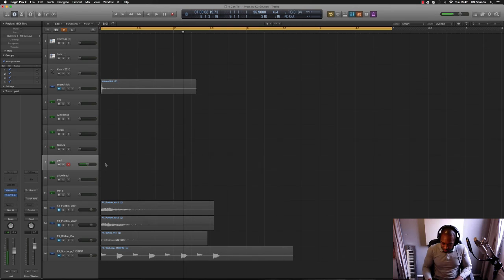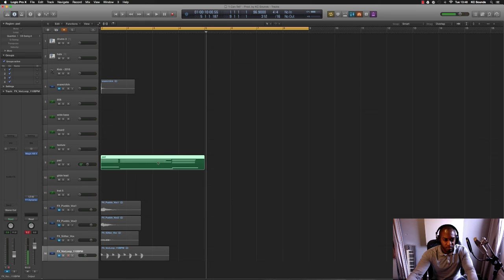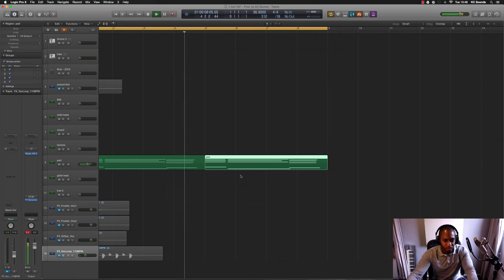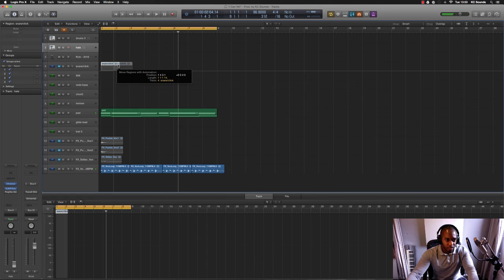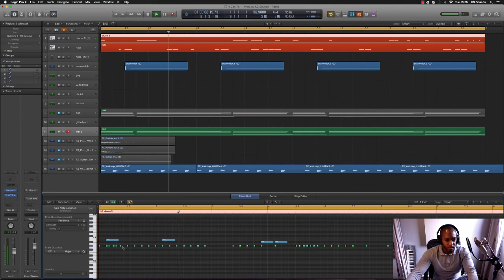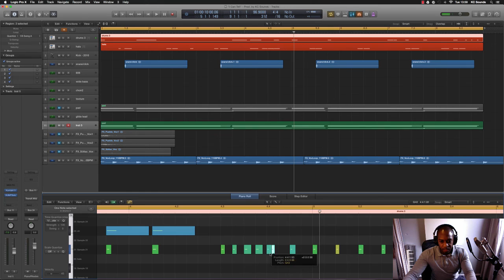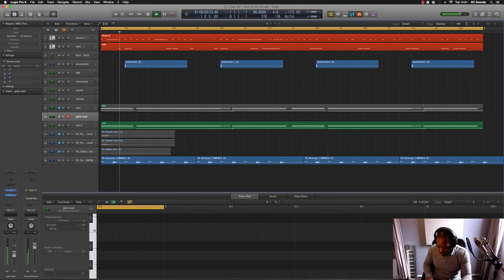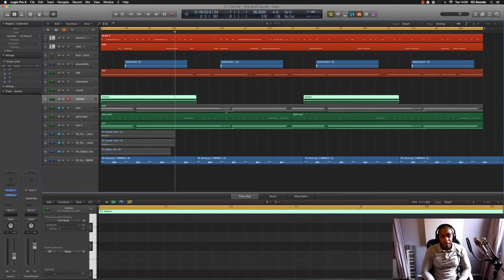"How To Make Beats" | "Trap Soul" | Beat making in Logic Pro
In this video KC shows how he makes a "Trap Soul" type beat in logic pro x.

The techniques shown can be used in other music software programs such as fruity loops, ableton and all other DAWS.

Equipment used:

Plug ins: Various different plug ins
Headphones: (ATHM50)
Mic: SE 1000A
Monitors: KRK VXT6